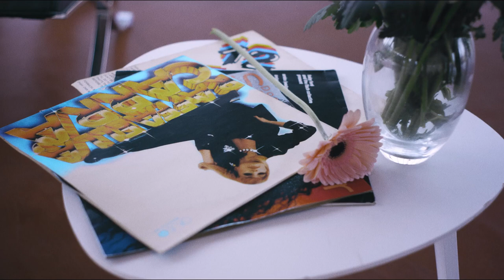Donnie - Beverly Hills 90210 (feat. Čaba Laciga) OFFICIAL MUSIC VIDEO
Album "DONNIE DARKO" je OUT!
Kolektiv X powered by X Production s.r.o.

Zpěv, text: Donnie, Čaba Laciga
Produkce: Rainer
Mix a Master: Rainer
Kamera & Edit: Adam Slaběňák

Music video by Donnie, Čaba Laciga performing Beverly Hills 90210.
Produced by Rainer (c) + (p) 2020 Kolektiv X, distributed by Warner Music Group.